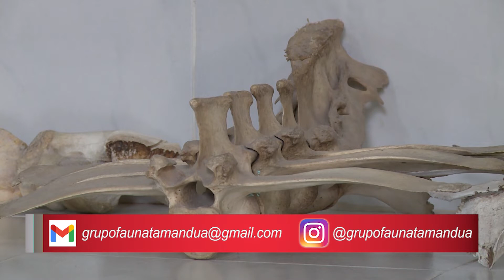Grupo "Fauna" promueven estudio y preservación de animales silvestres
Grupo "Fauna" tiene la idea de conocer, concientizar y preservar tanto los ambientes naturales como la fauna silvestre autóctona de Argentina.